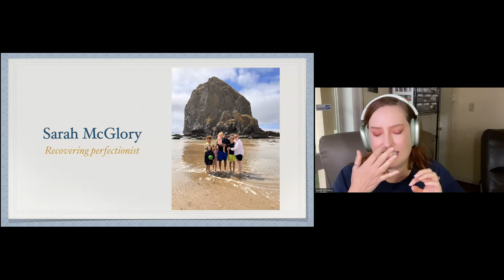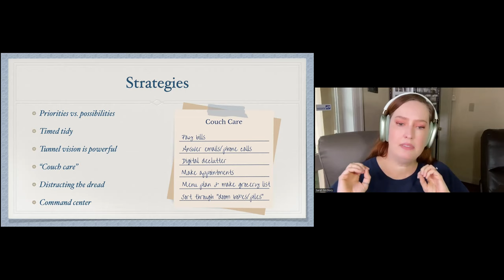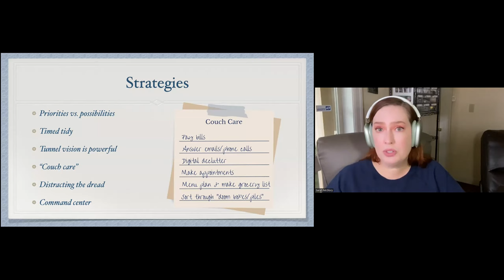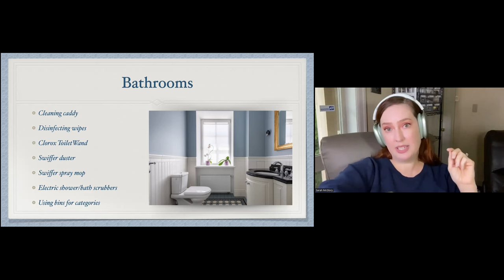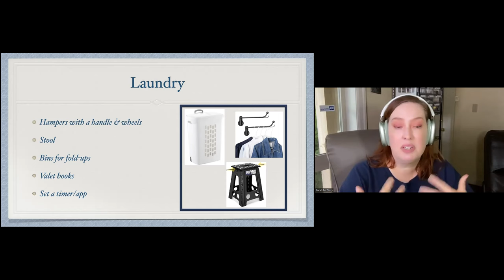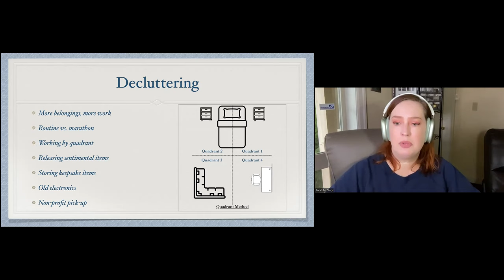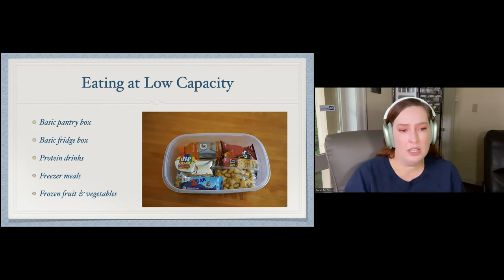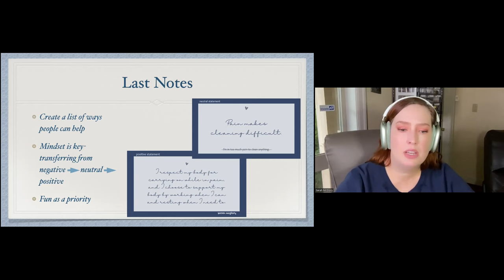Happy Feet - Session 5, Week 3: Environment with Sarah McGlory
Happy Feet Wellness Community - Presentation Week 3 on Environment with Sarah McGlory. Recorded September 24, 2023.